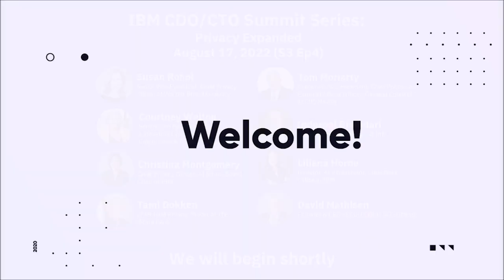IBM CDO/CTO Summit S3Ep4 "Privacy Expanded" (August 17 2022)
Today, every organization faces the challenge of ensuring that their data policies and practices continue to meet evolving regulatory requirements, especially regarding privacy.

Challenging and uncertain times are accelerating digital transformation and the implementation of data-driven culture faster than ever.

Privacy and the protection of personal information, together with a solid data governance framework are essential to successful privacy policy implementation.

In this event, we will be joined by Chief Privacy Officers from some of the world’s most prestigious organizations to discuss the interplay of data privacy and governance, and how best practices help to ensure your enterprise is fully prepared.

✰ Courtney Welton: SVP, General Counsel Innovation Law, Chief Ethics, Compliance & Privacy Officer at Allstate
✰ Susan Rohol: SVP and Chief Privacy Officer at Warner Bros. Discovery
✰ Tami Dokken: Chief Data Privacy Officer at The World Bank
✰ Tom Moriarty: EVP, Chief Policy and External Affairs Officer, General Counsel at CVS Health
✰ Christina Montgomery: Chief Privacy Officer; AI Ethics Board Chair at IBM
✰ Inderpal Bhandari: Global Chief Data Officer at IBM
✰ Liliana Horne: Director, AI Accelerator, Chief Data Office at IBM
✰ David Mathison: Founder & CEO at CDO Club/CDO Summit

Join us for an interactive, fast-paced hour of peer-to-peer sharing and discussion on Data Privacy Expanded!